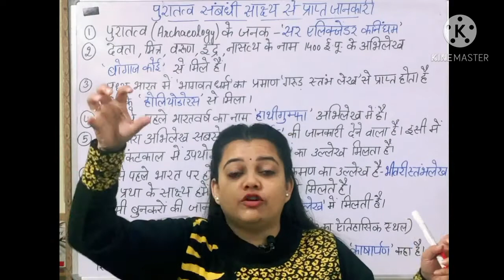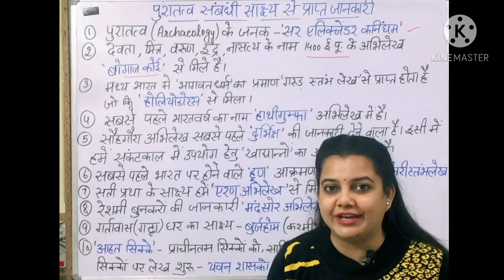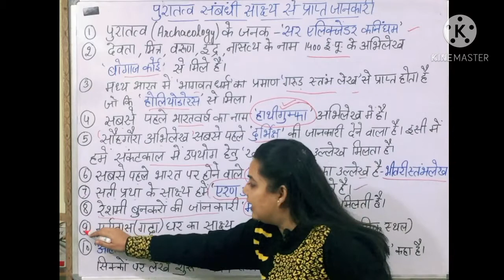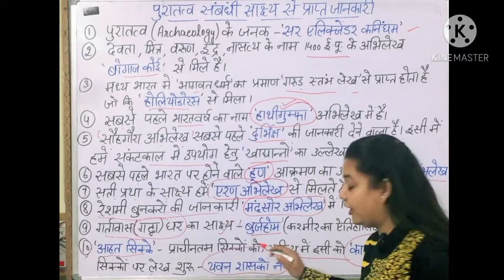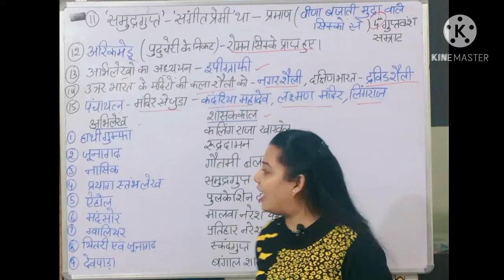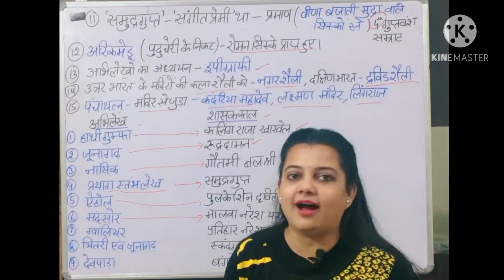HISTORY (Part-3)प्राचीन भारत#Sources of Ancient INDIA#COMPETITIVE EXAMS.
HISTORY (Part-3)प्राचीन भारत#Sources of Ancient INDIAN HISTORY#COMPETITIVE EXAMS.

CHSL, KVS, RRB-NTPC, DELHI POLICE, SSC etc.